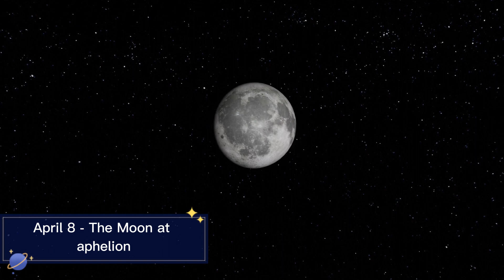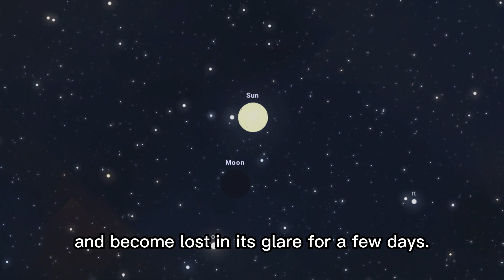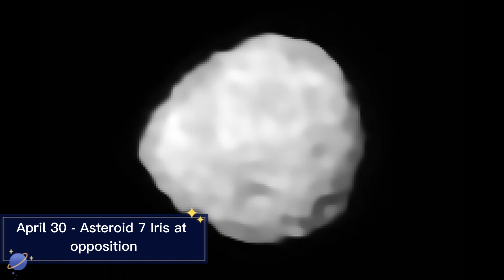Astronomical Events April 2023 | Hybrid Solar Eclipse | Pink Moon | Lyrid Meteor Shower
Must Watch Astronomical Events April 2023 Including Hybrid Solar Eclipse | Lyrid Meteor Shower and More!